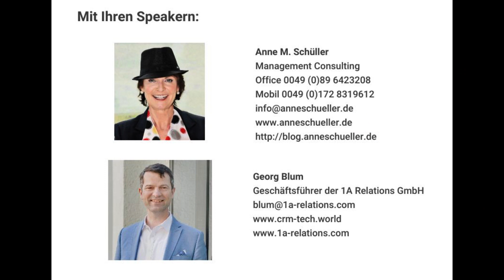Interview mit Anne Schüller – Teil 4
Welche weitere Skills braucht ein Unternehmen für Übermorgen?

Das Interview mit Anne Schüller zum Buch: "Die Mitarbeitenden der Zukunft: Übermorgengestalter, Innovatoren, Pioniere, Vernetzer und Generalisten"